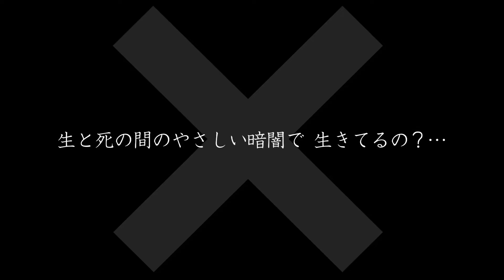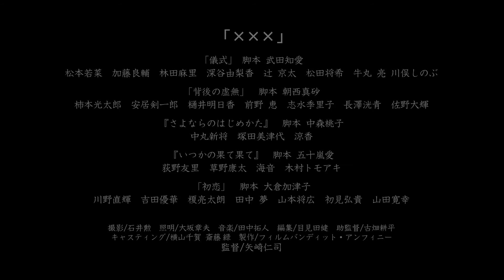×××予告 桜座上映 告知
５人の脚本家×監督 矢崎仁司
５つのKISSが織りなす物語『××× KISS KISS KISS』

キスは、出会い？それともお別れ？キスは甘いの？それとも苦いの？キスは、与えるものなの？奪うものなの？最後にセックスしたのは覚えてないけど。最後にキスしたのは忘れない…。

山梨県富士川町在住・矢崎仁司監督によるオール山梨ロケ作品
1日限定凱旋上映 in桜座
2015年12月6日(日)
詳しくは桜座HPへ